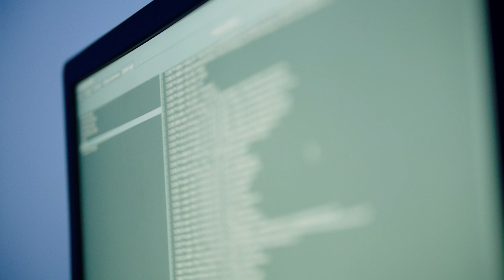Navy Cyber Warfare Technician – CWT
As a Cyber Warfare Technician, you fight in the battlespace of the future. Use state-of-the-art tech to perform offensive and defensive cyber operations—investigating and tracking enemies while also protecting our networks from attacks. As an expert in communication defense and forensics, you’ll be expected to rise to the ever-evolving challenge of maintaining cybersecurity. Think you can hack it as a CWT?